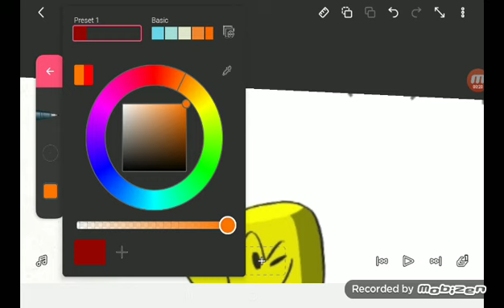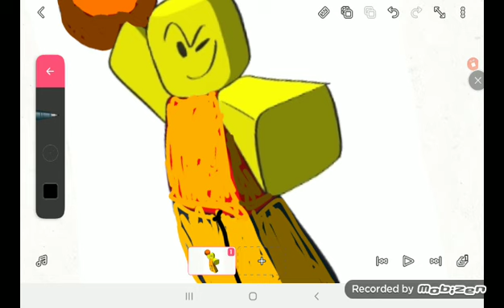Mutating Another Baller